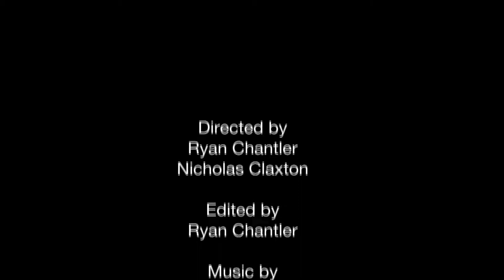WTF - M. The face It's Our Time.mov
So 2012 is well under way and things have gotten of to a great start for us here at WTF. Many things are planned for the upcoming months, the first of which is a photo-shoot to showcase Miss 'M', who will be the face of our Pick N Mix range for 2012.

With an increased marketing team that includes:

a well-known fashion photographer from London;
budding videographers from right here in Nottingham;
local muas and stylists and
our new 'working space' based at the ANTENNA MEDIA CENTRE at the heart of the East Midlands' creative sector.
We are now ideally placed to bring you our PICK N MIX range of colourful watches and the new 'It's Our Time' campaign. The first of these photo-shoots took place Thursday 15th March in the heart of the City Centre and set in motion the re-branding of the Pick N Mix range over the course of 2012, which will take the tone of commercial and editorial photo shoots; video blog updates; the launch of our new QR marketing campaign and a host of promo spots by artists both from here in Nottingham and further south from London just to name a few.

And it's not just them. With youth being such a central theme in the news and media at present, we here at Watch Time Fly are also gonna be doing our part. We will be searching for other models/individuals to represent the brand in a new campaign that we'll be launching this summer.

So keep coming back to the site to find out more about what's happening, and how YOU can get involved.

WTF -- It's Our Time.